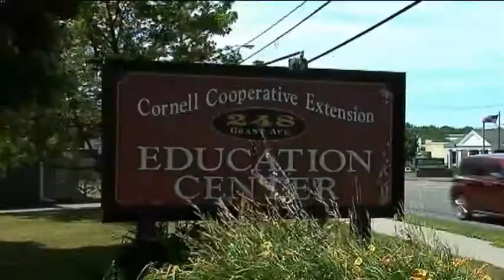Army Worms Invade CNY